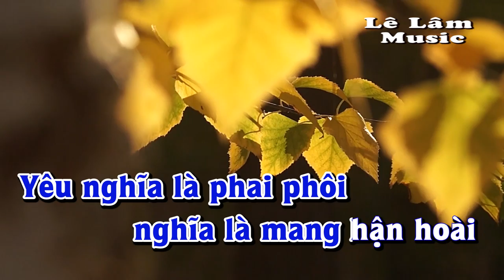Karaoke - TÌNH HỜ Tone Nam | Lê Lâm Music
Lê Lâm Music KaraokeTÌNHHỜToneNam
KaraokeNhạcSốngTÌNHHỜToneNam